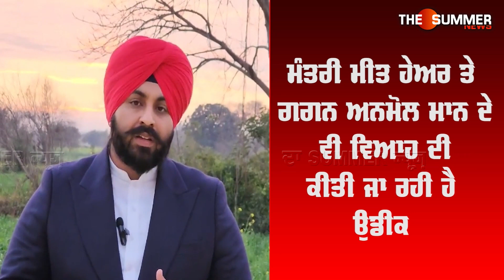Harjot Bains Marriage : Viha ਦੇ ਬੰਧਨ 'ਚ ਬੱਝਣਗੇ Harjot Bains | Jyoti Yadav | The Summer News